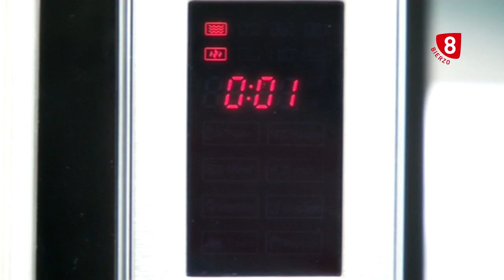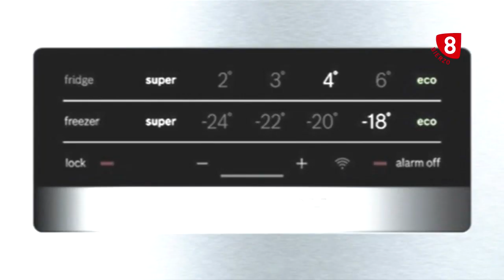Deportes Bierzo 12 Agosto 2019